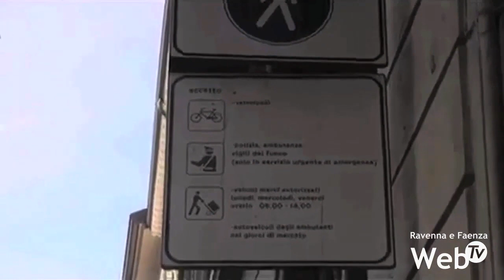Appello per potenziare la mobilità sostenibile dopo il coronavirus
Rilanciare la mobilità ciclabile, una funzione ancora più importante per trasporti pubblici su gomma e su ferro, implementare le navette elettriche, potenziare il trasporto scolastico, ridurre la velocità le auto in alcune zone; promuovere un uso più agevole delle biciclette pubbliche condivise.

L’Altra Faenza, Movimento 5 Stelle, Articolo Uno, Verdi e PSI hanno firmato insieme un appello all’amministrazione comunale affinché la ripartenza dopo il confinamento dettato dal coronavirus non si trasformi nella scomparsa di decenni di lavoro sulla mobilità sostenibile a favore dell’auto e a discapito del clima e della qualità della vita. Un appello rivolto all’attuale amministrazione, ma soprattutto a quella futura che si insedierà dopo le elezioni di autunno